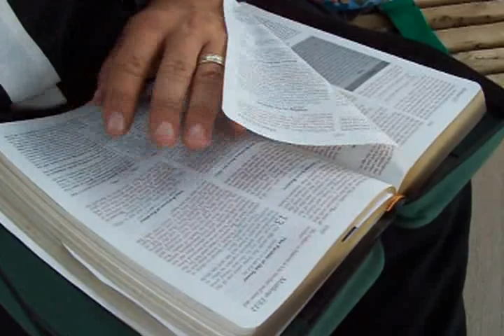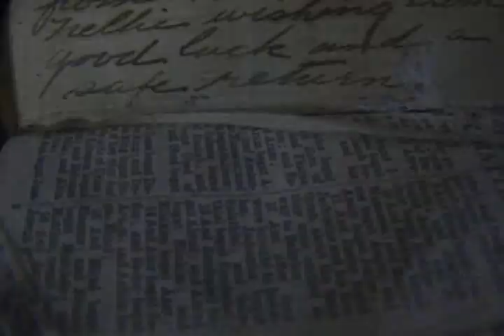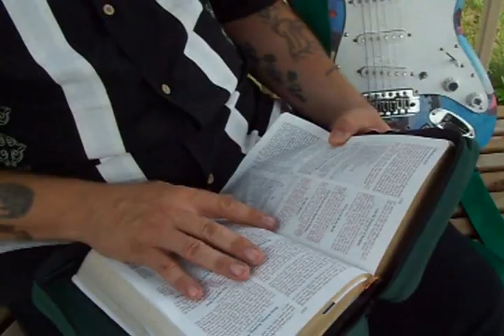JAY DAHLKE "Your Truth Sets Me Free"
"Your Truth Sets Me Free" ...Written and Performed by Jay Dahlke...Music Recorded and Produced by Jeff Black...Music Video Produced by Mark Blayney.